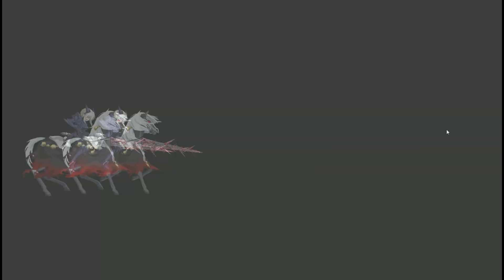[Fate Grand Order] Fourth Singularity Memorial Quest